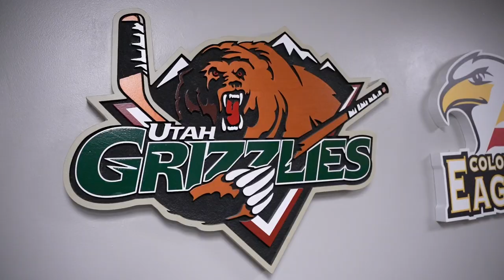Utah Grizzlies Hockey Club - Inside the Den: Garrett Metcalf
Utah Grizzlies Hockey Club - Go Inside the Den with host Mariluz Cook as she gets to know new and returning players for the Utah Grizzlies!  Garrett Metcalf has re-signed for 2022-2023 season.  Hear about how he has recovered from his injury last season, his love for art, and much more in this episode!